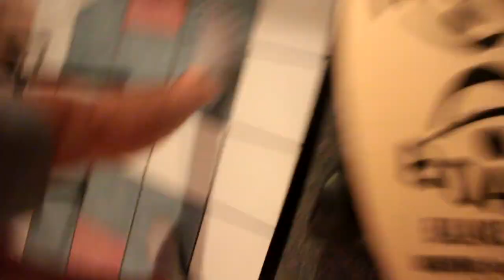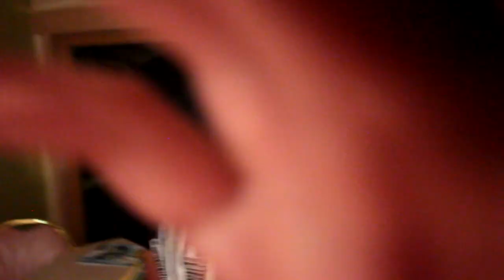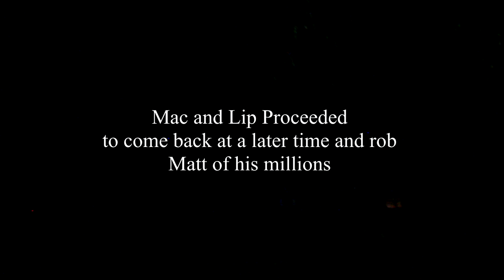The Paparazzi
Two boys dedicated to touring famous people's homes, find Matt Birk. A famous millionaire living on a small lake.